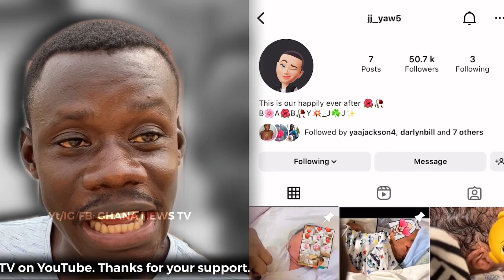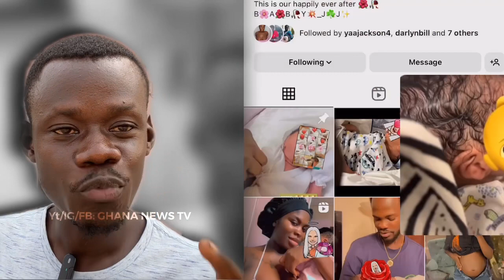Yaa Jackson’s son’s uncle Fameye pays them a visit, the boy hits 50k followers on IG